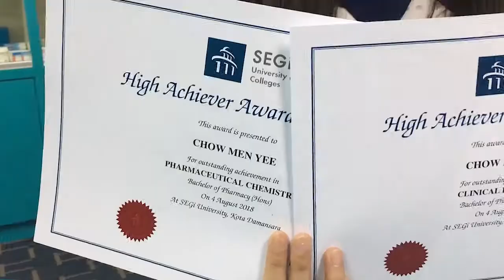Bachelor of Pharmacy High Achiever Scholar - Ms. Chow Men Yee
Hear from our high achiever scholar about the Pharmacy degree at SEGi University.